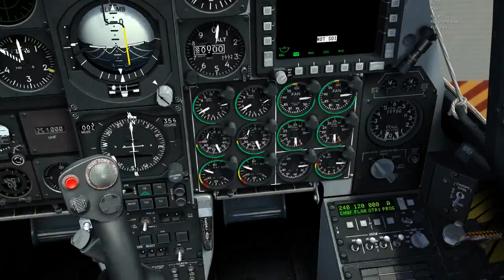Landing a A-10C on The Oliver Hazard Perry Frigate Helipad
Doing silly things with a serious sim again!